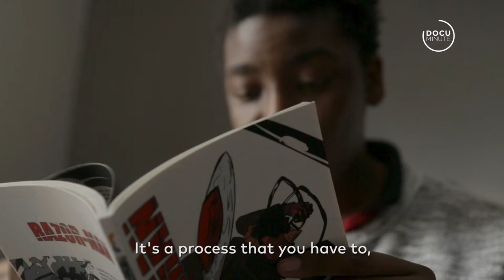Bill, The Writer/Artist/Novelist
When I approached Bill at his table at Comic Con Africa last year, only 3 Documinutes had come out by that point and my project was virtually unheard of. Not yet certain how to introduce myself, my business card became part of my greeting as though a piece of cardboard gave me credibility, perhaps it was a bit of ‘security blanket’. I handed my card to Bill at the same time as saying my name, and the reaction I got from him took me completely by surprise. Bill lives in Zimbabwe, and obviously they have access to the internet over there too, but in that moment I met a person from another country who had already seen Documinute, was excited about it, already had a favourite video and was wowed to be talking to me...when I had just been nervous about saying hi to HIM. I spent the weekend watching his panel discussions and checking out his work as well as the consistent and overwhelming stream of people to his stand, and now he was excited to meet me!
The warm welcome I got from Bill on that first day and the consistency in every interaction with him has turned me into a huge fan. His work is really great, but Bill the Human is even better. I implore you to follow him online because the truth-bombs, jokes, and encouragement you will take away from his posts are amazing...and will really make you wish you could meet Bill.

Also, fun fact, Bill launched his first novel over the Easter Weekend through Sera Blue publishing from one of our earlier Documinutes. it hasn’t even been a week and it is already a best seller in its category on Amazon.

Producer/Director/Editor: Tamarin Gerriety
DOP: Andrew McGarrity
2nd camera (Comic Con cutaways only): Tamarin Gerriety
Final Mix: Sterling Sound